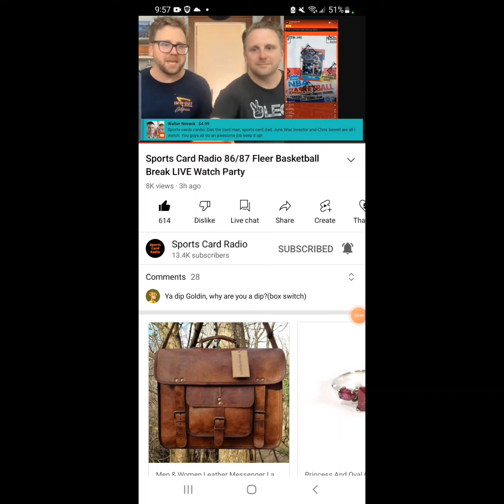Sports Cards: Not Trusting the Media